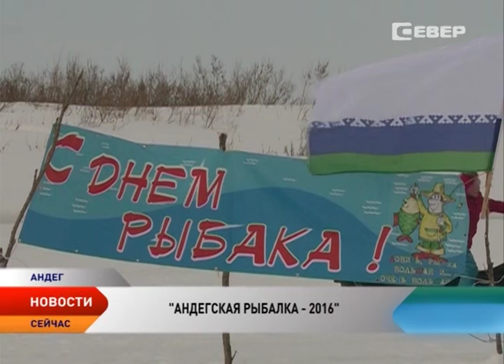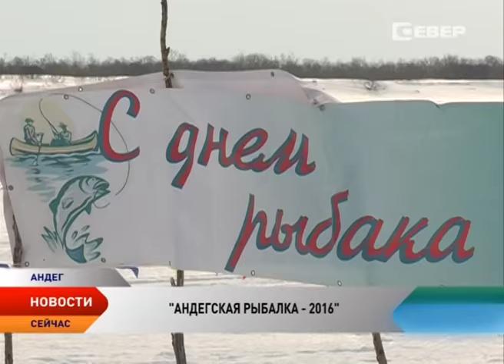В Андеге прошли межмуниципальные соревнования по подледному рыболовству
За сохранение традиций и здоровый образ жизни. В Андеге прошли межмуниципальные соревнования по подледному рыболовству. На «Андегскую рыбалку-2016» съехались 22 участника из Нарьян-Мара, Нельминого Носа и рыболовецкой деревни. С 2011 года спортивная рыбалка стала визитной карточкой муниципального образования. Корреспондент телеканала «Север» Валентина Чибичик наблюдала за процессом подледного лова и взвесила улов.